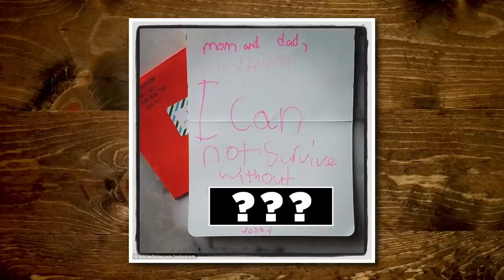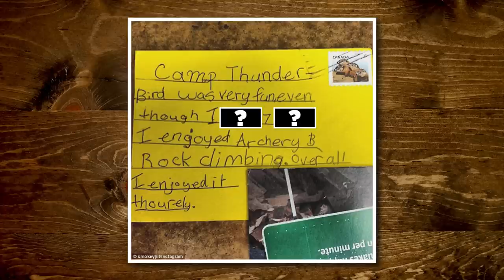Hilarious Kids' Summer Camp Letters (GAME)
Shando joins us for a hilarious game of fill in the blank with kids’ summer camp letters!  GMM #1563